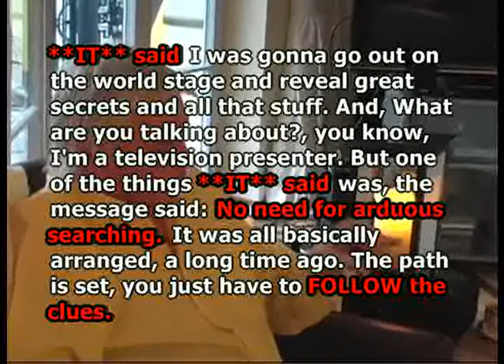David Icke given "PUZZLE PIECES" by "IT" - What IS "IT"?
"IT" gave David Icke "PUZZLE PIECES" for him to "follow".
What is "it" and where is "it" leading him and therefore where is HE leading YOU?
Does he really KNOW for sure?
Amazing testimony from David Icke !!!

Project Camelot : In Conversation with David Icke

Sedona, Arizona, February 2009
"Bill Ryan" "Kerry Cassidy"

The information about the lizzies/reptilians was made available to the public in 1992...a full 7 years before Icke's book on reptilians...maybe thats why David Icke was "created"

David Icke claims to be the "son of god" as well...

It's Admitted !!! David Icke & Jordan Maxwell are Demon Channelers and Liars.
Jordan Maxwell and David Icke both admitting on video that they have contacted, from Maxwell's account "evil entities" and from Ickes entities that were scaring him.
They both give similar accounts but they told David that he is the "Son of God" and he went on national television with the story and became the laughing stock of Britain.
The "entities" told Maxwell that he is from another planet and that they brought him here and Maxwell has been submerged into the, as he says "the really totally dark side of the Occult" since he was a child.
Could it be that there really is a spiritual presence controlling these two men?

"You can't make this kind of stuff up"...

and his mirror youtube channel